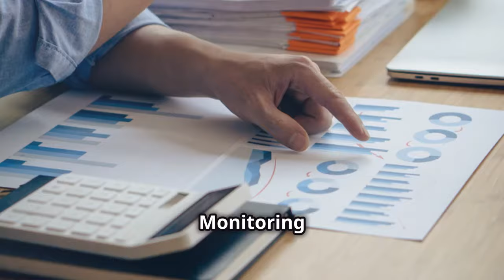Top Challenges in Monitoring & Evaluation